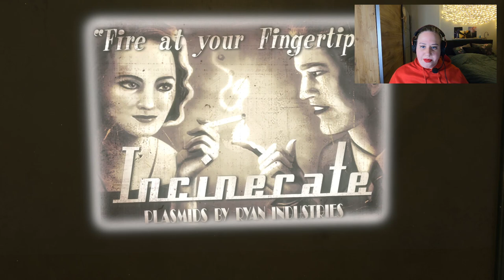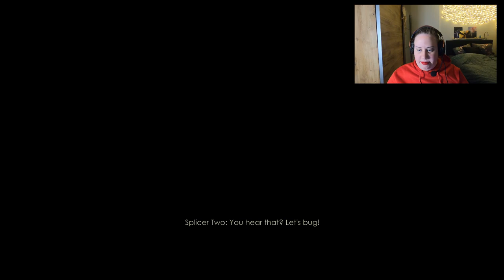Misz Joy | Lets Play Bioshock Remasterd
Welcome to our Bioshock lets play! I absolutely love this game, let see if I got any better at playing it!